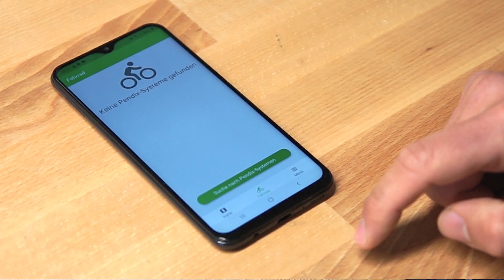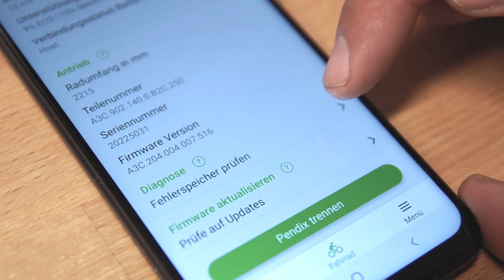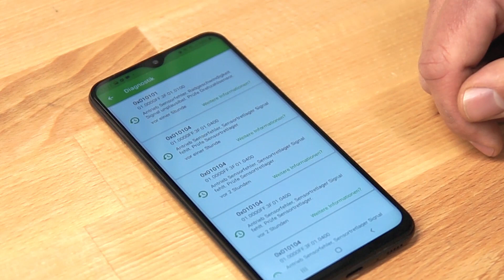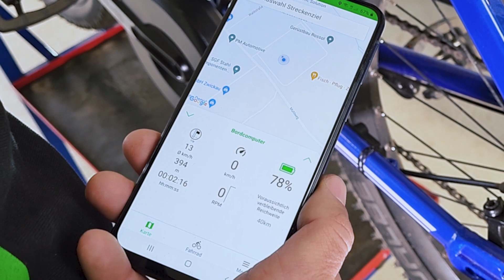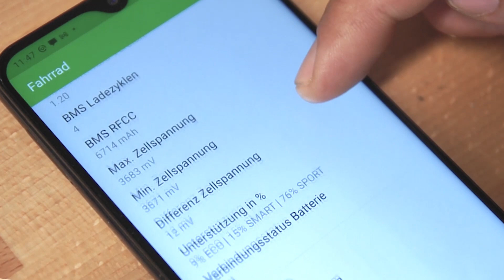Fehlerdiagnose mit der Pendix.bike PRO App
Lerne unseren Servicemitarbeiter Tom kennen, welcher Dir das typische Vorgehen bei der Fehlerbehebung am Pendix System erklärt. Du wirst sehen, wie leicht sich mit der Pendix.bike PRO App Fehlerursachen diagnostizieren lassen. Darüber hinaus hält Tom ein paar Tipps und Tricks bereit, mit denen Du das System schnellstmöglich wieder einwandfrei zum Laufen bekommst.

Kapitel:
00:00 Einleitung
00:27 Diagnose-Funktion Pendix.bike PRO App
01:26 Prüfung des Messtretlagers
02:25 Prüfung des Raddrehzahlsensors
03:40 Prüfung der Kontaktverbindungen
07:32 Prüfung eines fehlerhaftes Ladeverhaltens
08:26 Weitere nützliche Systemdaten

Lade Dir die Pendix.bike PRO App für iOS kostenlos im Appstore